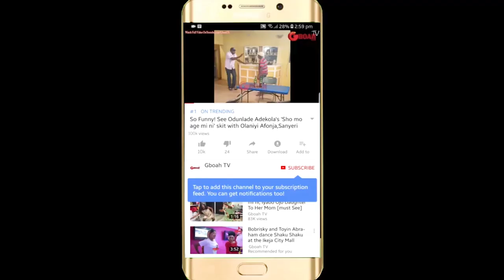Actress,Shan George Unergoes surgery that can permanently paralysed Her for d rest of my life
Popular Actress,Shan George Unergoes delicate surgery that can me permanently paralysed for d rest of my life